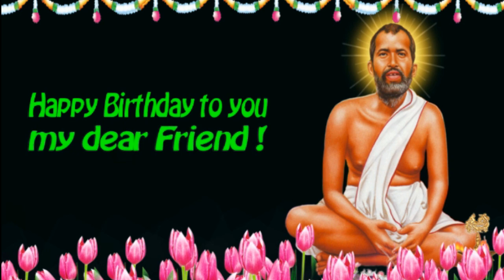Happy Birthday to you my dear friend with Shri Sadguru image in English